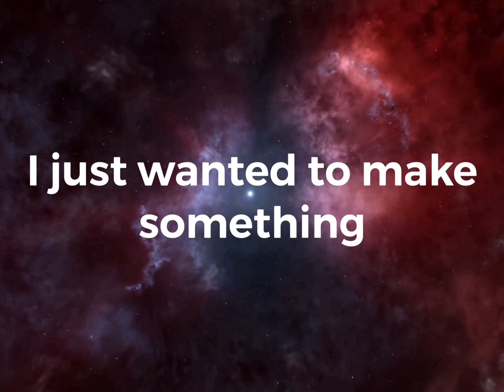Something satisfying (Eleps - Universe) !FLASHING WARNING!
Sorry for the insanity.